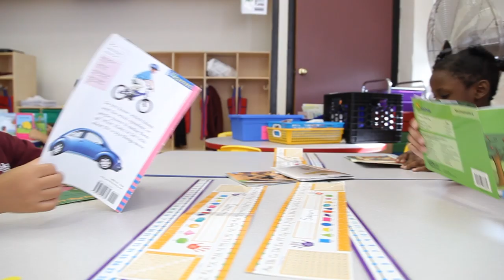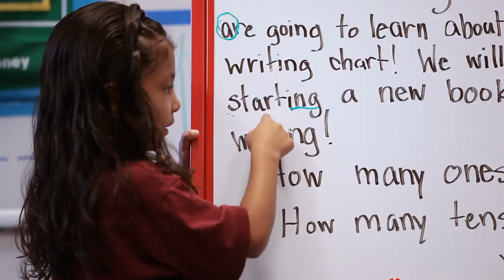BrookeCharterSchools_Teach at Brooke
Katherine Barnes, Brooke East Boston First Grade teacher, discusses why she teaches at Brooke.

Take the next step in your teaching career. Apply to become a Brooke teacher